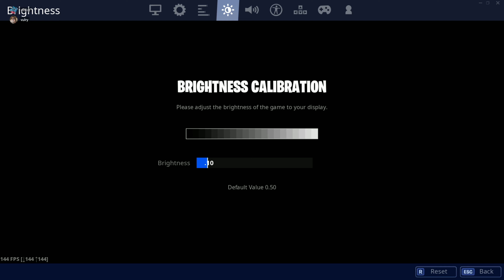My Settings + Handcam (Non Claw)